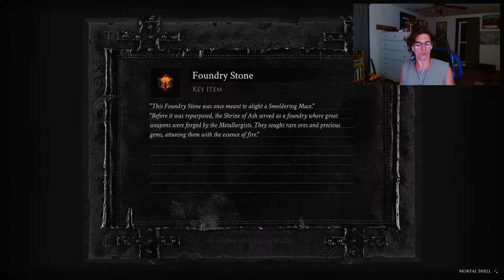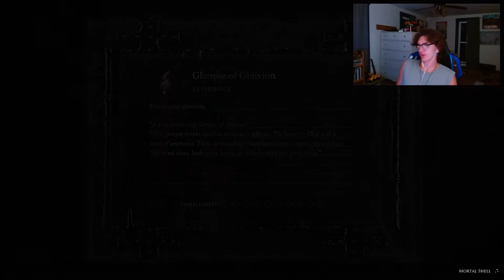fun NEW Deal | Mortal Shell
Archived From: Twitch.tv/malacheeeeeeeee
If You Enjoyed I'd Love To See Ya Stop By!